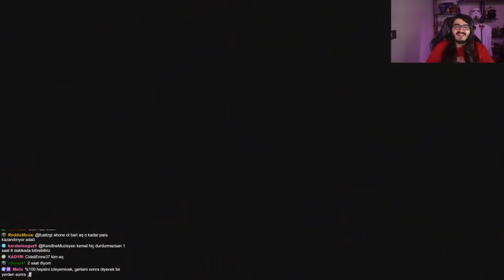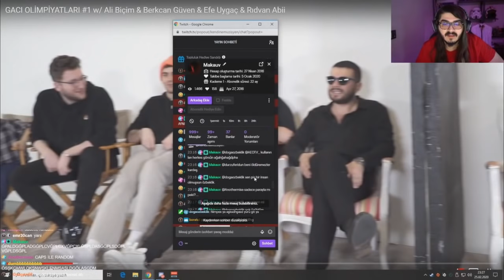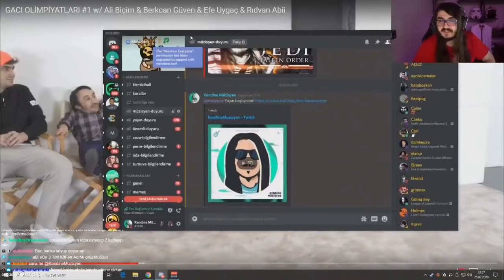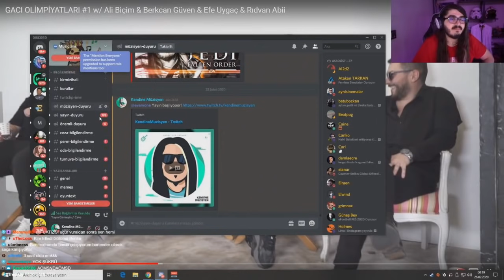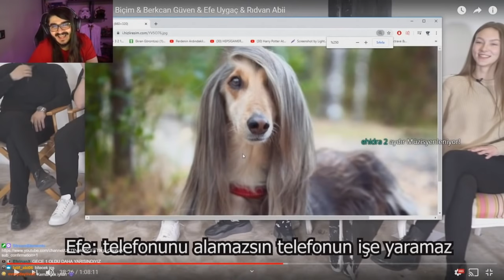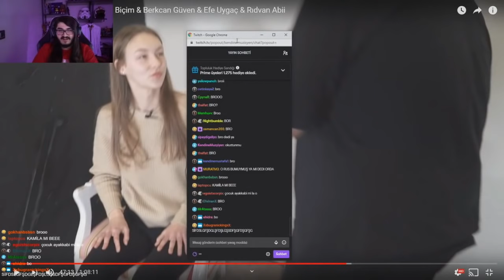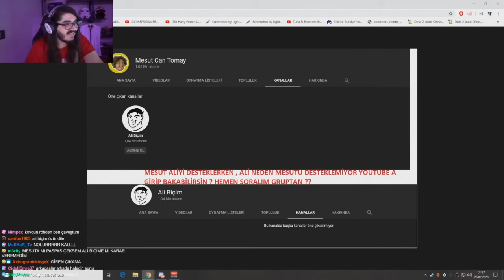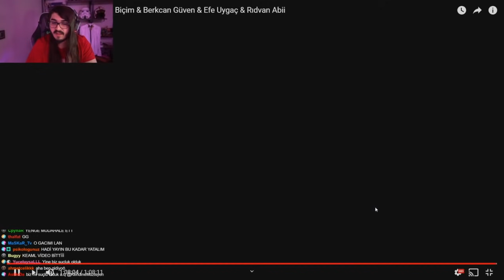Kendine Müzisyen - Mesut Can Tomay GACI OLİMPİYATLARI #1 İzliyor.